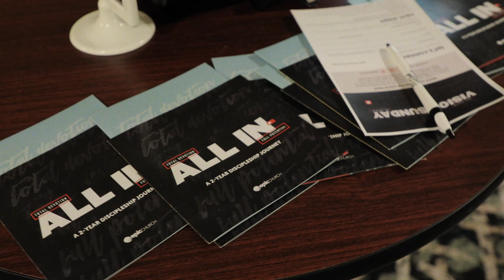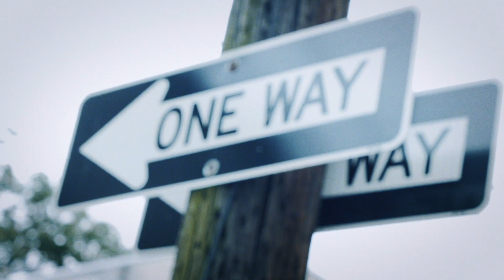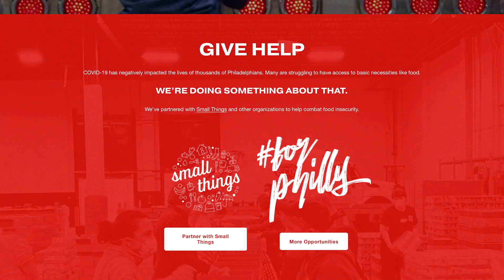2020 Year In Review | Epic Church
2020 was a year we will never forget. We wanted it to be our most spiritually significant year ever. We knew we couldn't just do what we did last year and expect a different result. We started the year firing on all cylinders: prioritizing the right things and focusing on going ALL IN by loving God with all of our heart, soul, mind, and strength. We were on the verge of our most incredible season as a church. But we knew, often before God does something through you, He wants to start by doing something in you.

And then - it happened—the year of the shutdown.

Who do you call when your world is falling apart? When everything is turned upside down, it feels like the problem is so much bigger than anyone’s answer. What do you do when you don't know what to do, and everyone around you doesn't know what to do either?

Do we stay down and wait or get up and fight? Even though this would bring unexpected problems, it would be unprecedented opportunities.

With God's help, we got up and fought. We fought to find new ways of doing church and accomplishing our vision of seeing every person in the city know Jesus. We fought to keep our church family connected by creating the very best online church experiences we could.

Easter 2020 was the largest Easter in our church. We created opportunities throughout the week to learn, laugh, and grow together. God has used this season to help us reach more people than ever before.

We fought to serve our city and care for our neighbors in need. Through we mobilized an army that served over 10,000 hours and 3.5 million pounds of food to the most vulnerable in our city. We raised nearly $130,000 to help those impacted by COVID-19. We fought for the dignity and equal value of every man, woman, and child.

We challenged our church to be humble, love mercy, act justly, and love across our differences, and stand with those hurting. We fought how to best serve and care for families to set an anchor of faith in the heart of every child. We had over 1,000 people in groups, so no one had to be alone or not cared for in this season.

Sometimes God uses a problem as a pathway to His plan, to His promise.

Even though this year looked completely different than what we thought it would, we've still seen God at work in homes and hearts across our city. Great churches aren't built on the talents of a few; they’re built on the sacrifices and resilience of many.

Thank you for not giving up and not losing heart, and not losing faith. Thank you for serving, caring, and giving. Thank you for loving God and doing your part to share his love with every person in the city.

Our future is bright, and the best is yet to come.

•   🙏  to Check-In and for Prayer - text “HERE”
•   💚  to partner financially to reach Every Person in the City: text “GIVE”
•   👪  to get more info about Epic Kids: - text “KIDS”
•   👊  to get more info about Serve Teams: - text “SERVE”

👋  Hey there! We think the church should be fun, meaningful, and make a difference in your life.

Whether you’re just exploring faith or you want to grow in your relationship with God, we’re here to help. We believe that God has an incredible plan for your life, and we want to be part of helping you discover what that is.

Our name, Epic, represents our vision: to see every person in the city know Jesus. We think life’s better with God at the center of it, and we want that for everyone, so we’re glad you’re here and look forward to connecting.
Epic is a non-denominational, multi-location Christian church, founded in 2008 in Philadelphia and now reaches around the world. For more on what we believe,